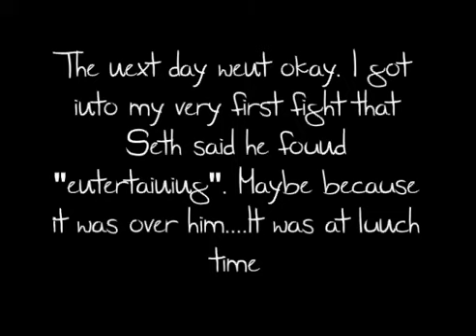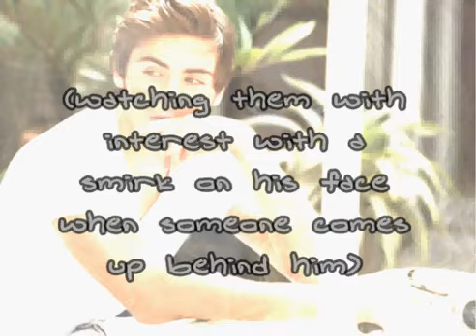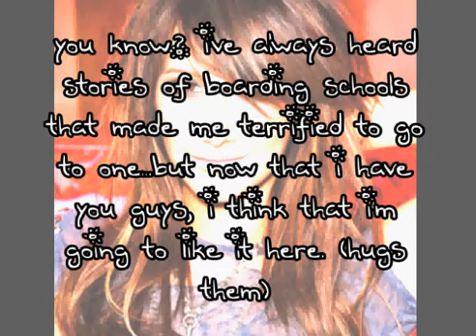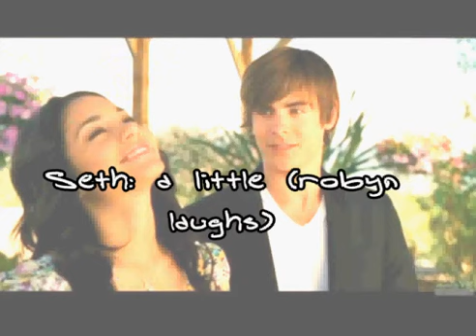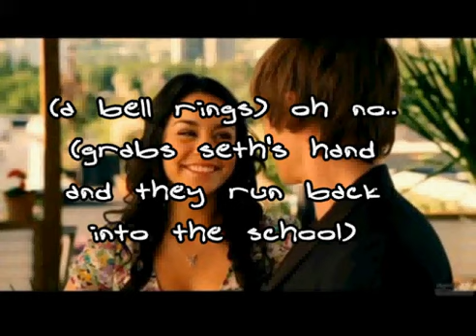Anywhere But Here 1x2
Sorry for the very bad quality and sorry there's no sound. My computer's sound card like. well...died =S. So we have to buy a new one.